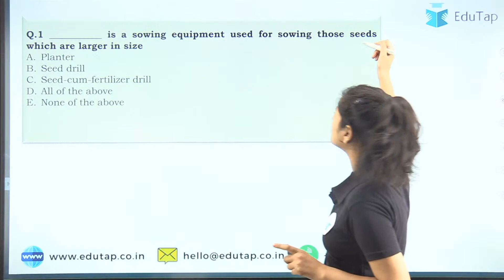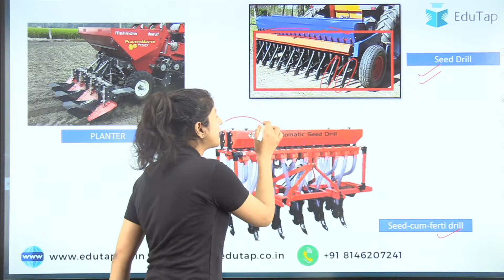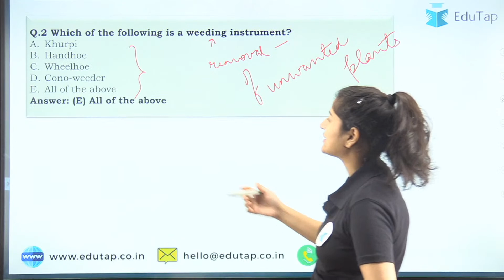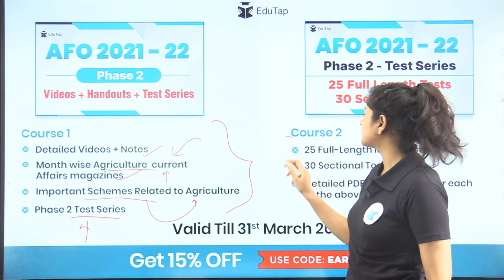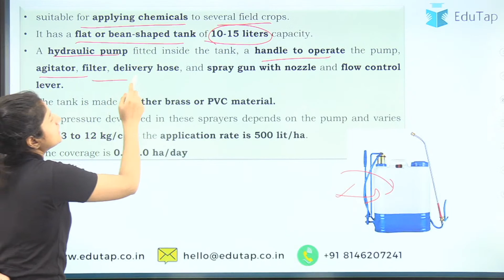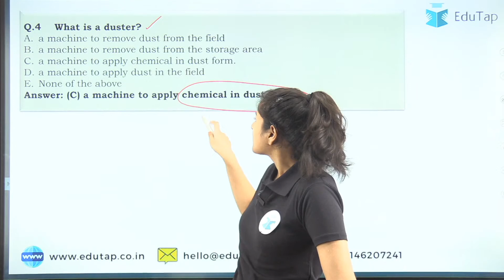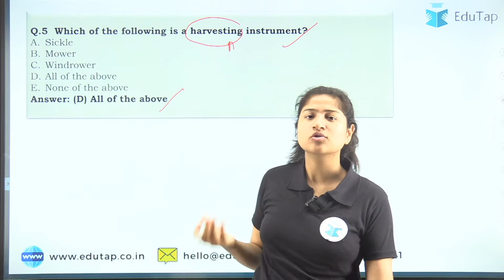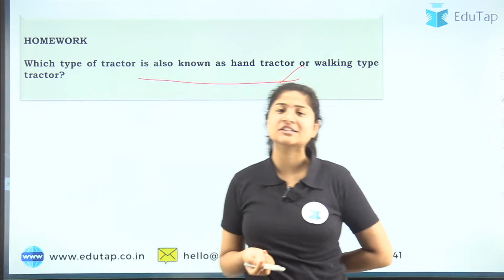Day-20 Agriculture Engineering for NABARD Grade A | IBPS AFO | ARD Static | Phase 1 & Phase 2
In this session of 5 MCQs a Day series, in Day - 20 we will be discussing 5 MCQs on Agriculture Engineering for  NABARD Grade A & IBPS AFO | Phase 1 & 2

FREE 15 Days Starter Pack - RBI Grade B and NABARD Grade A